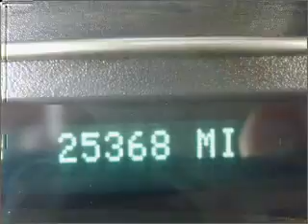2006 GMC Envoy XL - Cranbury NJ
Year: 2006
Make: GMC
Model: Envoy XL
Trim: Sport Utility 4D
Engine: 6 cylinder 4.2 liter
Transmission:
Color: Liquid Silver
Mileage: 25373
Address:
2730 Route 130